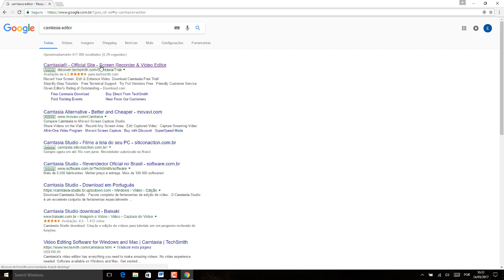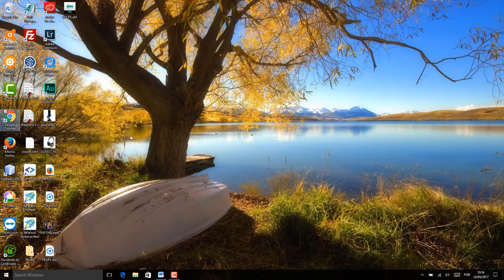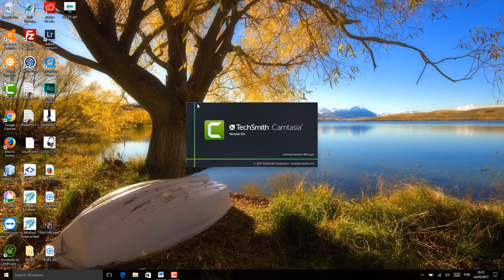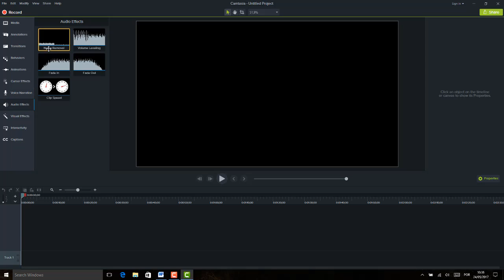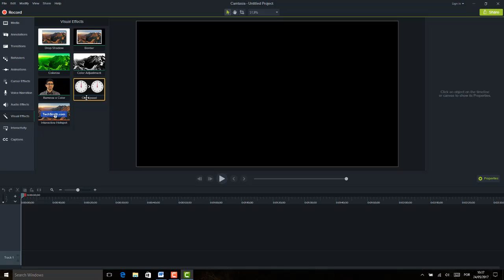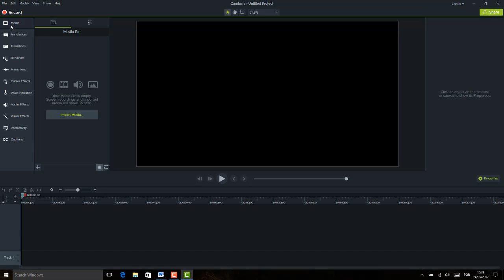Camtasia Editor 9 Aula 01 apresentacao do programa